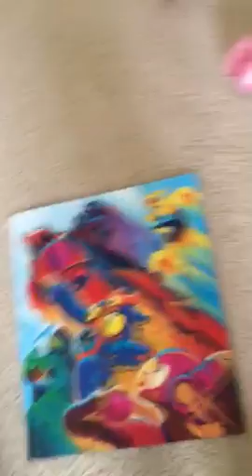Baylie's Big Hero 6 puzzle